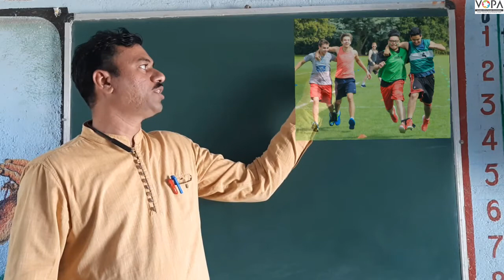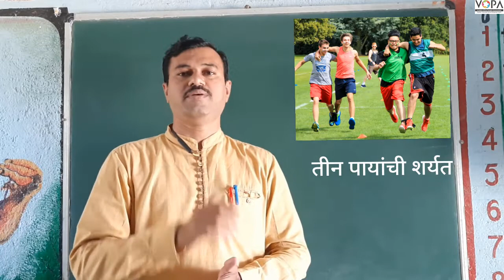४ थी । मराठी । आम्ही खेळ खेळतो । V3 | V-School